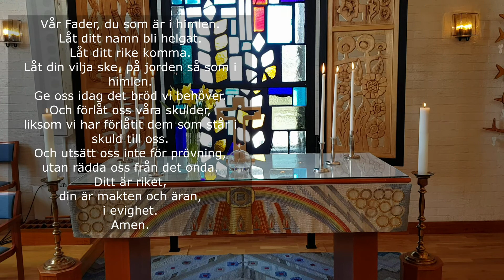Webbgudstjänst 11 april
Dagens webbgudstjänst kommer från Gullängets kyrka, temat är Påskens vittnen. Dagens kollekt går till Vårsta diakonigård, Swisha gärna en gåva till 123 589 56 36 "kollekt 11/4"